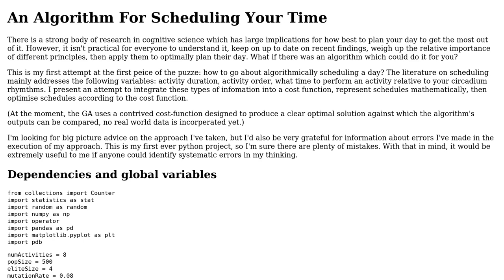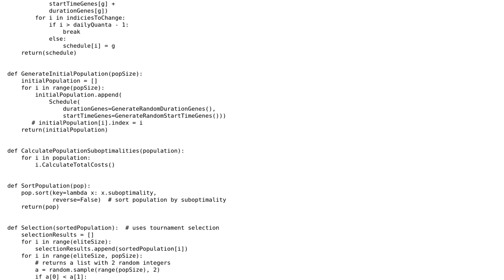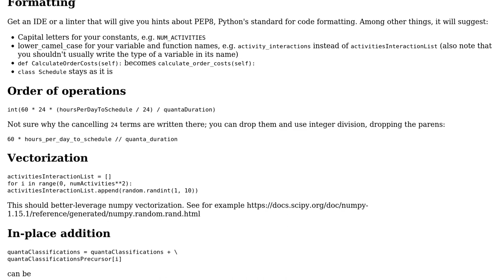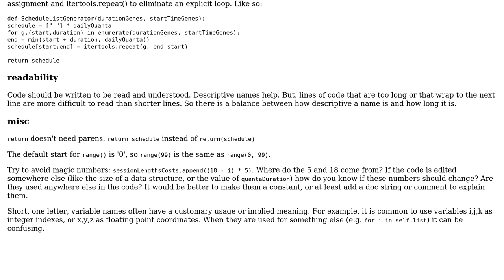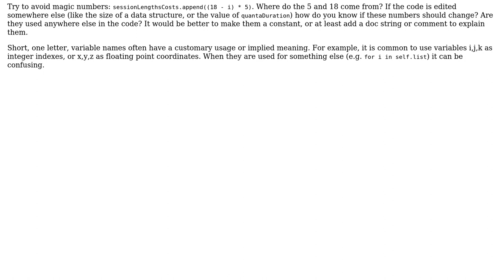Code Review: An Algorithm Which Schedules Your Life (2 Solutions!!)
Code Review: An Algorithm Which Schedules Your Life

With thanks & praise to God, and with thanks to the many people who have made this project possible! | Content (except music & images) licensed under CC BY-SA | Music | Images & others | With thanks to user RootTwo user Reinderien user John Salter user AlexV and the Stack Exchange Network Trademarks are property of their respective owners. You are responsible for your own actions.